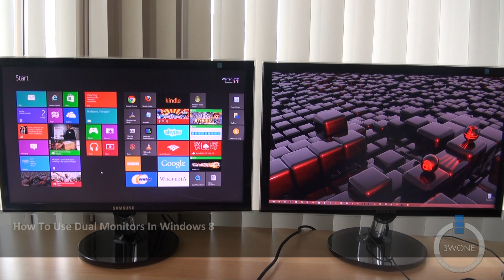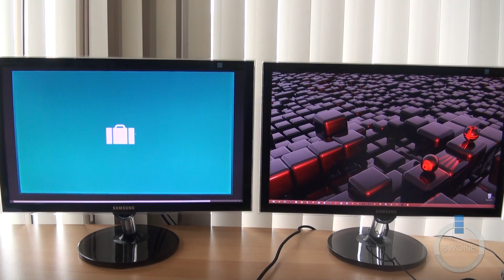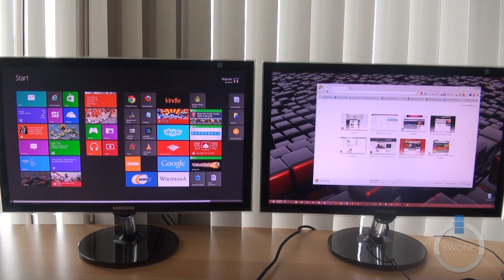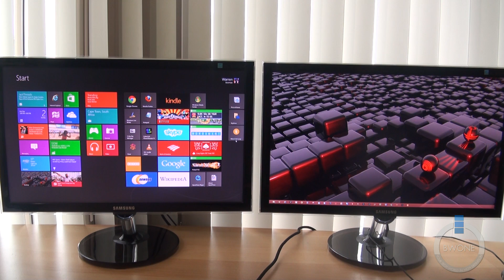How To Use Dual Monitors In Windows 8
How Does A Dual Monitor Setup Work in Windows 8?

With Windows 8 now upon us there are many that use dual monitor setups wondering if Windows 8 will work for them. That new start screen at first glance looks to really throw things off. But that's not the case as it actually enhances your dual monitor setup far more than earlier version of Windows. In Windows 8 a dual monitor setup allows you to do the following.

- Open the new Start screen from either monitor
- Access the Charms on either monitor
- Use the multitask features of Windows 8 and split screen Windows 8 app on either screen
- Taskbar is now on both screens and have same apps on both sides.
- Interact with an app in desktop mode while using a Windows 8 app on the other screen

As you'll be able to see in the video we show these features and you'll see how Windows 8 really enhances the dual monitor setup.